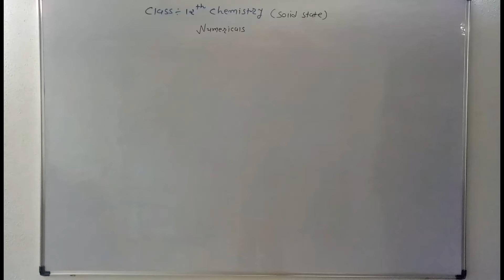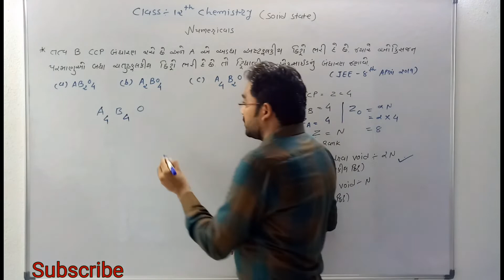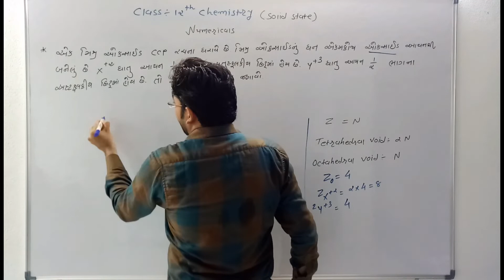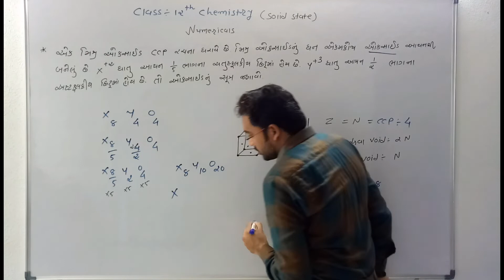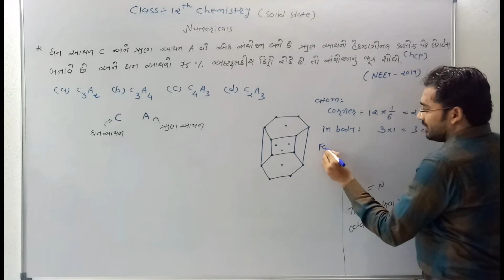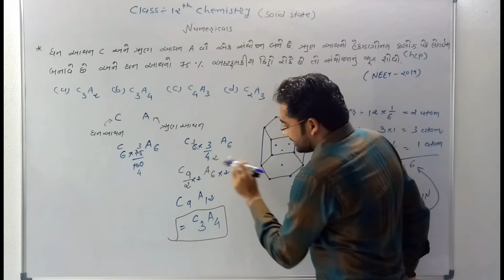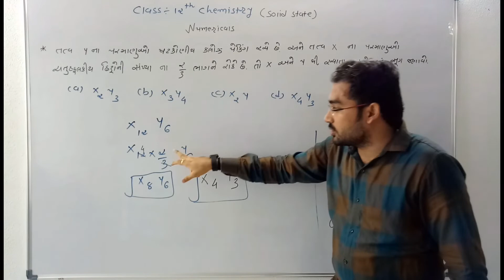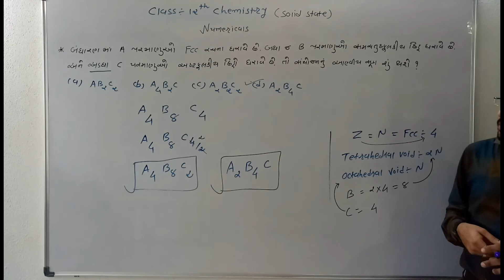Solid States | Numerical On Voids | Tetrahedral & Octahedral | NEET JEE | Class12 chemistry